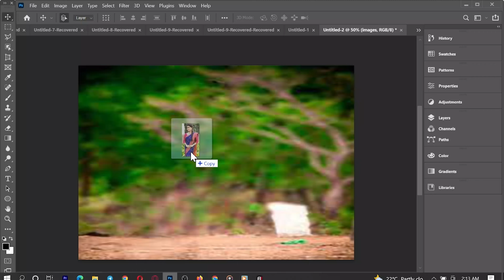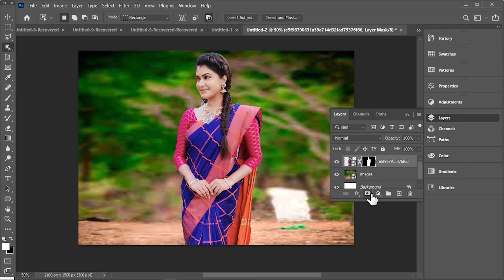How To Change Background Color in Photoshop - How to Use Background Erase Photoshop Faster Part 36